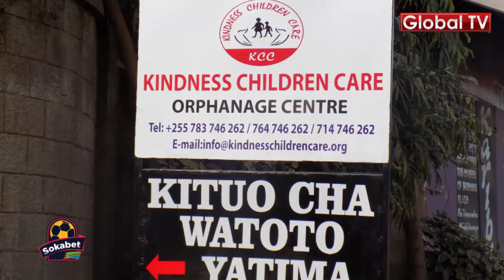MCHUNGAJI Awachana Wanaume Vibenten Wanaolelewa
Mchungaji Yohana Mwampamba Amekipongeza kikundi cha Friends Of Batuli kwa Jinsi walivyojitoa kusaidia Watoto Yatima .

Mchungaji yohana ambae ni Msimamizi wa kituo cha kulelea watoto Yatima cha Kindness Children Care kilichopo Jijijini Arusha maeneo ya Kigenge ya Juu alieza sababu moja wapo inayochangia ongezeko la watoto yatima .

uwepo wa Wanaume wavivu wanaotaka kuoa wanawake wenye Pesa na wanapoona pesa hakuna huwatelekeza familia hizo na kupelekea watoto kuishi katika mazingira magumu na kukimbilia Mtaani.